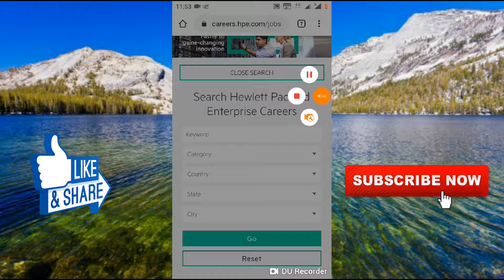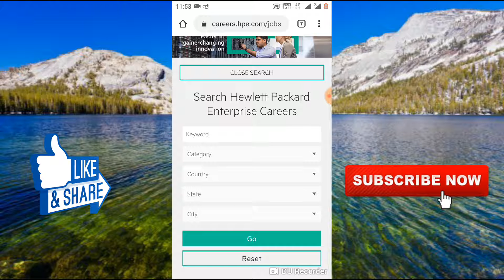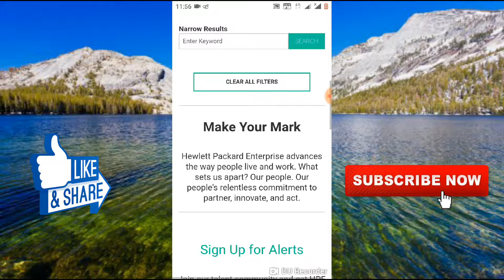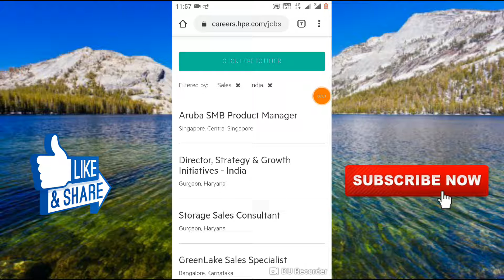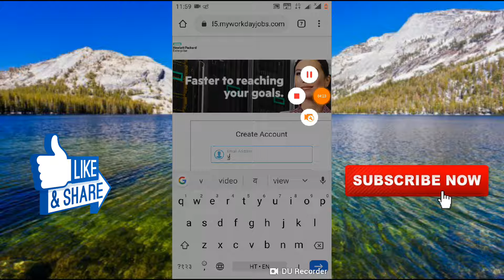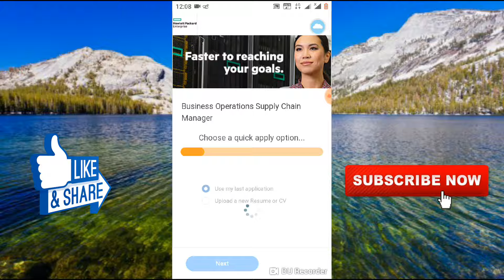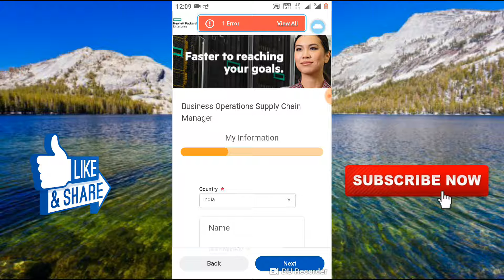student internship !! 100% job !! Work day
Job link